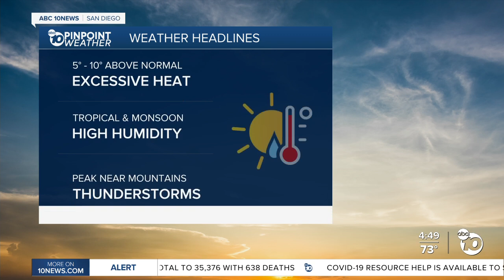ABC 10News Pinpoint Weather with Meteorologist Megan Parry